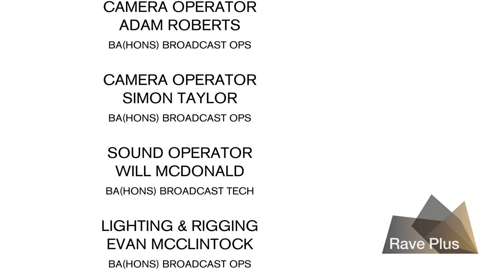Richard Perry - Interview